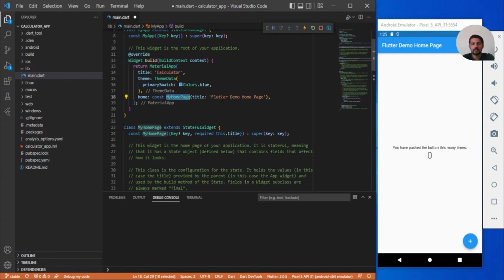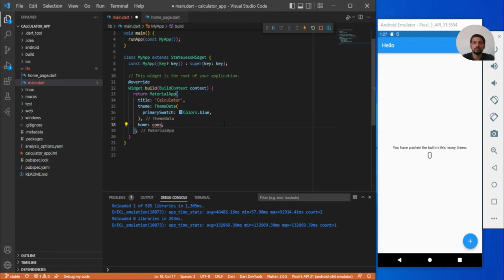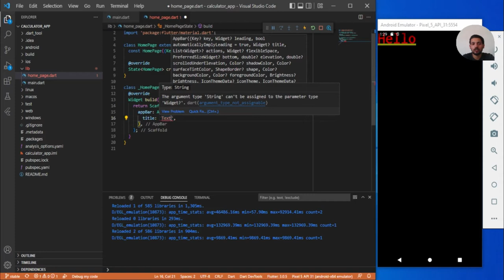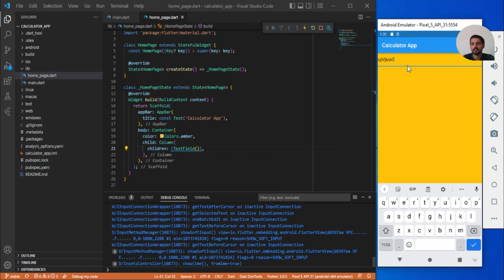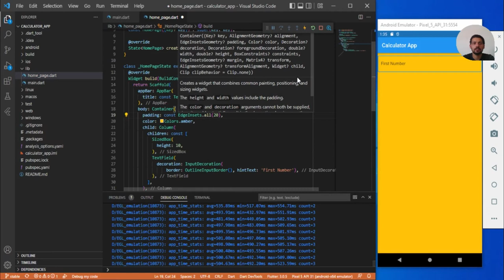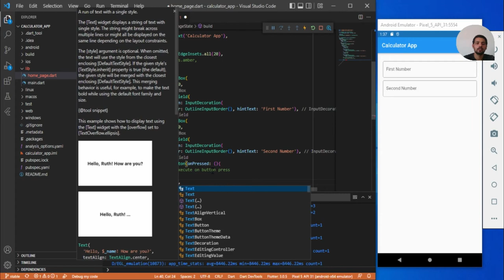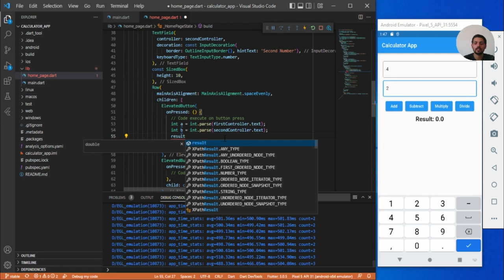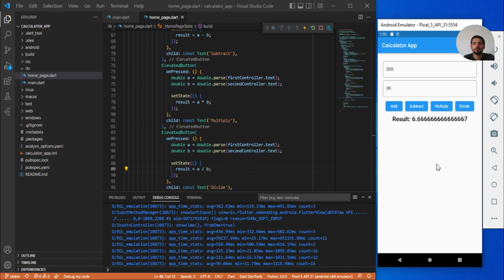Calculator App in Flutter Step by Step | Taking user input | Adding Events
This is a tutorial about doing basic mathematic operations like Add, Subtract, Multiply and Divide.
In this, we have used following Widgets:
- MaterialApp
- Scaffold
- AppBar
- Container
- Column
- Row
- SizedBox
- Text
- TextField
- ElevatedButton
The basics are covered step by step that how to take user input, perform calculation on that and update the UI with calculated result.

Hit Like Video if you like it.
Add comments to support or get video on particular topic.